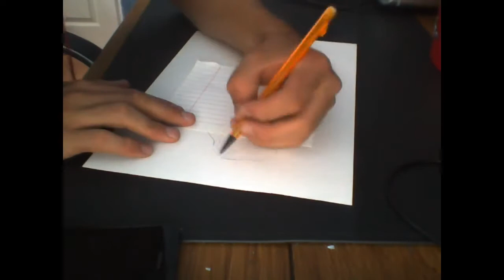Defiance CRDB / 'Ford GT Speed art'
Hey guys

TODAY IS THE LAUNCH OF DEFIANCE!

Here we have a speed art by one of the leaders of this team. There will be much more to come from him!